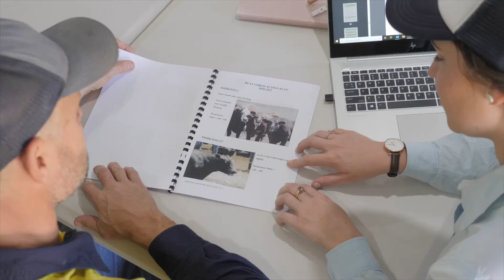Animal Welfare Officer (AWO) Training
The one-and-a-half-day training course, offered by ALFA and delivered by feedlot veterinarian, Dr Paul Cusack and ALFA’s Technical Services Officer, Jeff House, provides feedlot managers, supervisors, key training personnel and quality assurance officers with the most up to date knowledge and skills for the management, assessment, auditing and on-the-job training of animal welfare within a feedlot operation.

This training is run as a combination of classroom and on-site (feedlot) practical work-based assignments followed by a post course assessment process.

Enrol now on the ALFA website

This training is proudly supported by Zoetis and Meat & Livestock Australia.